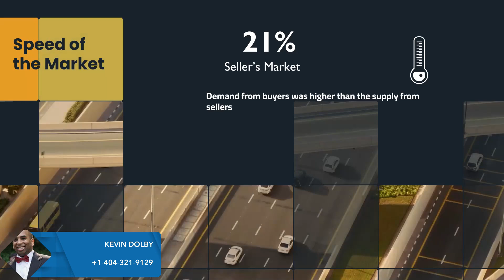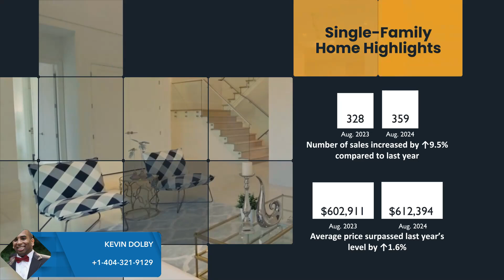Atlanta Market Update